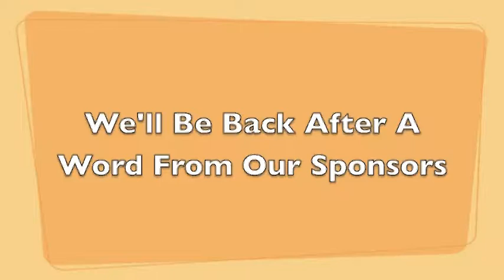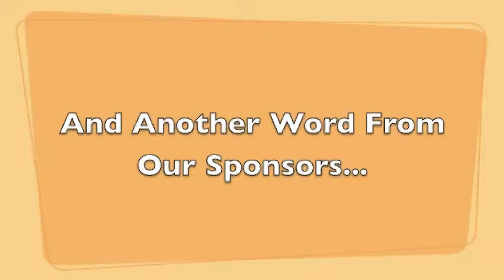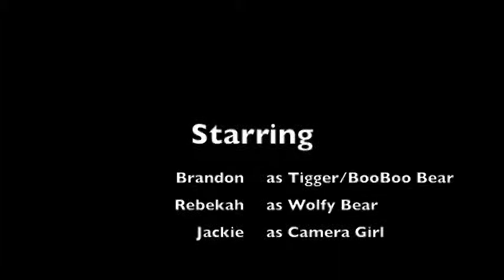Blueberry Waffle Production - Episode One.avi